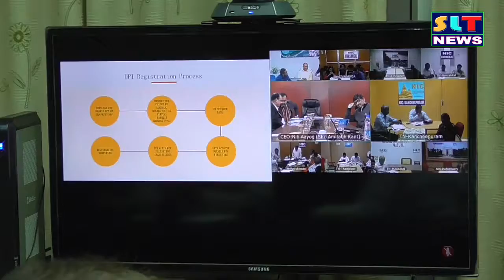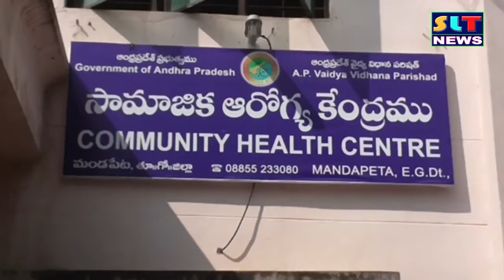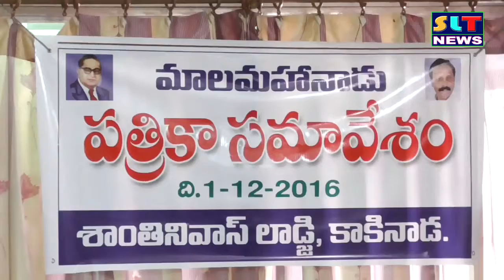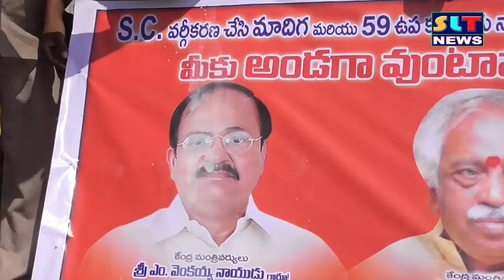SLT NEWS EAST GODAVARI 01 12 2016